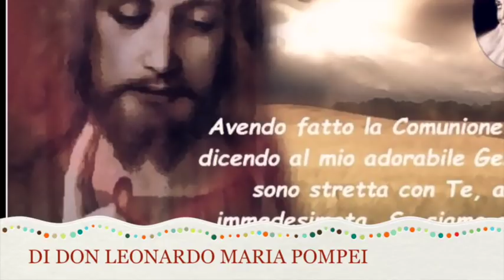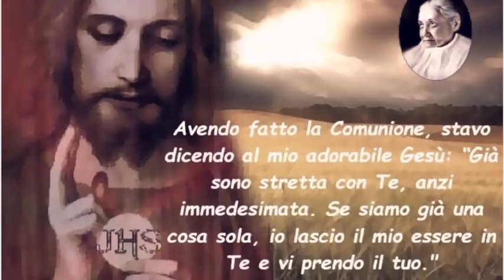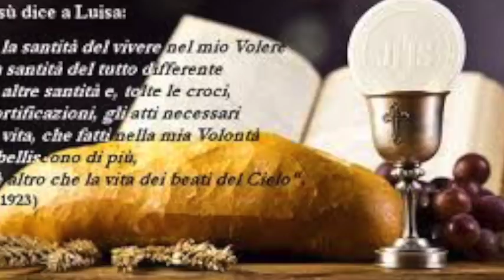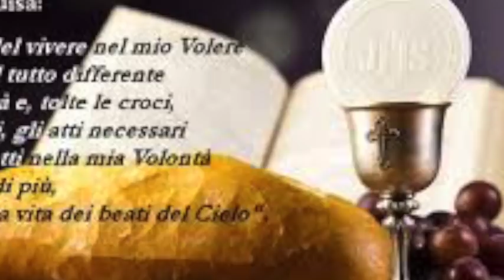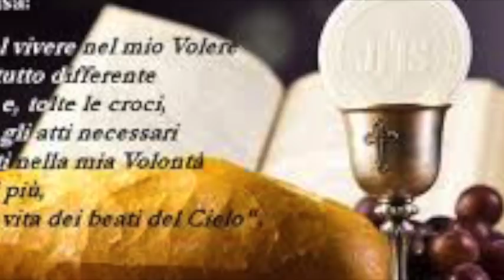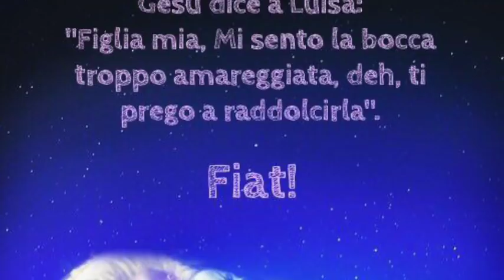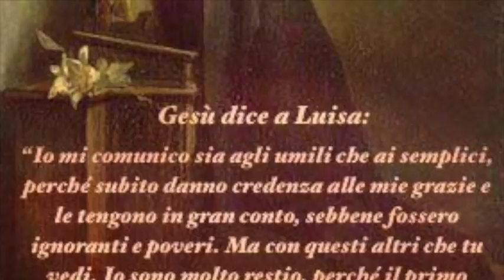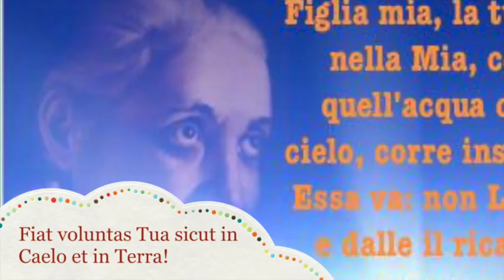La necessaria preparazione alla Santa Comunione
Gesù prepara Luisa alla comunione: la purifica, la illumina e la santifica. Necessità delle buone disposizioni per la santa comunione. La piaga delle comunioni sacrileghe. Il rischio delle comunioni tiepide, distratte o per abitudine. Libro di cielo volume 2, capitolo 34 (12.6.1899), 1 Dicembre 2017